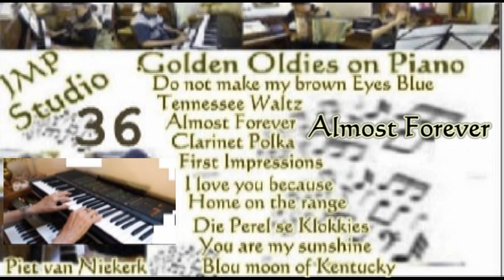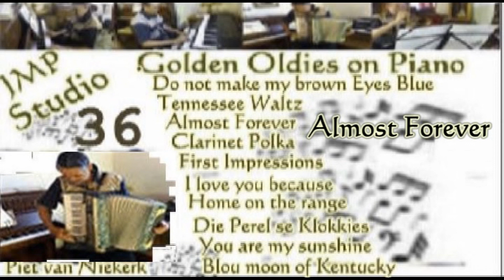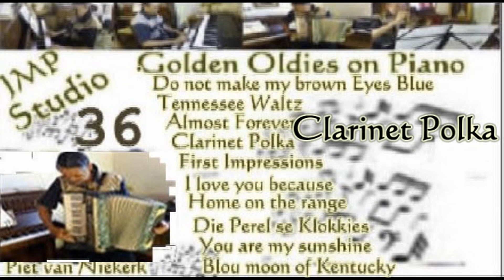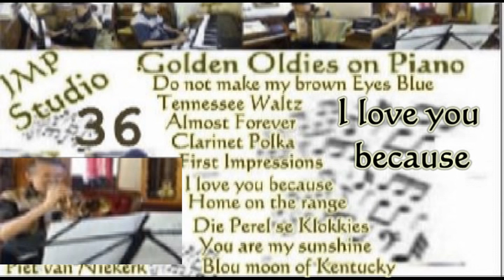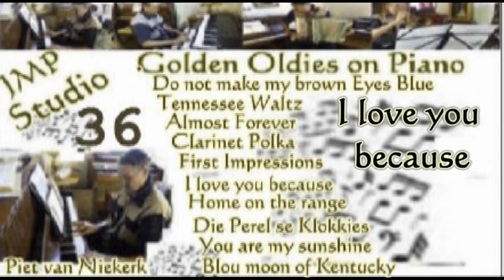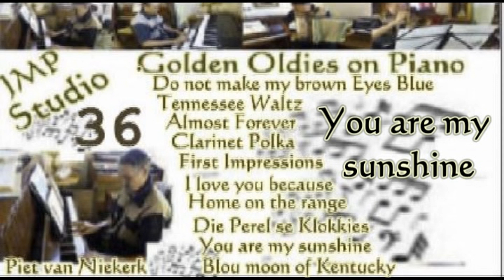JMP Golden Oldies on Piano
JMP Golden Oldies on Piano Vol  36